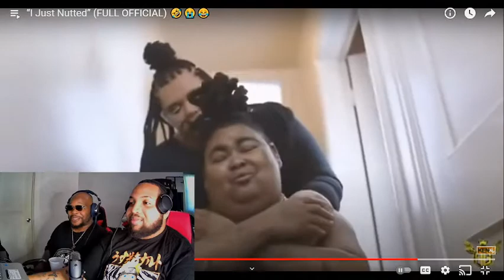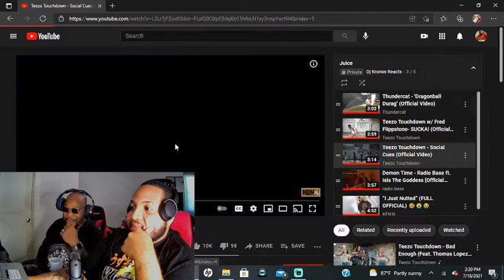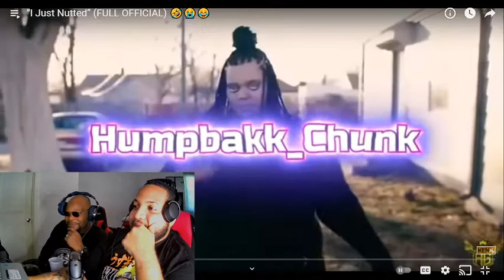JUICE 700 REACTS TO HUMPBACK CHUNK BITCHY MOODS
Special Guest - Bigg Juice 700